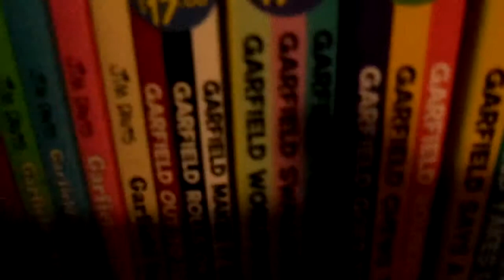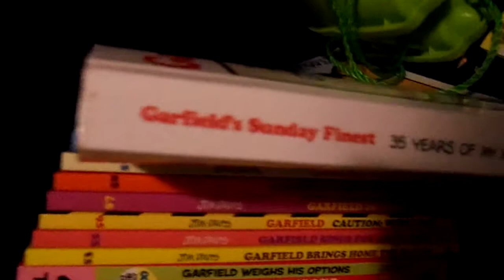my garfield book collection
if you have a Garfield book collection then make a video of it